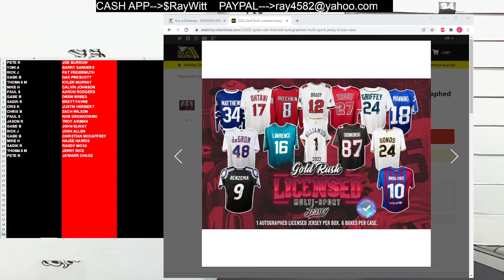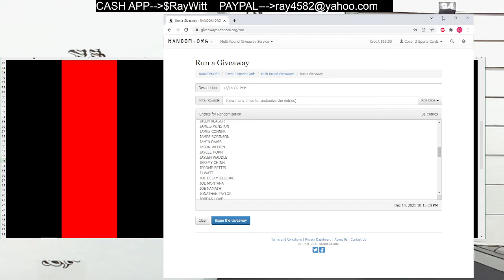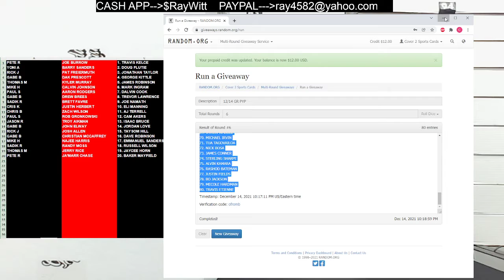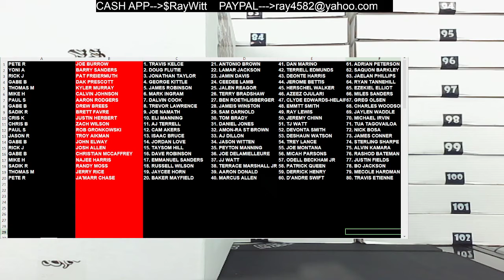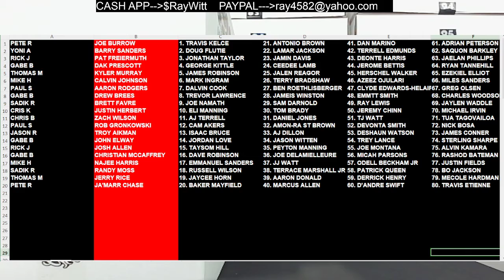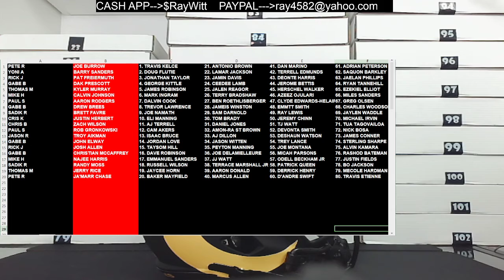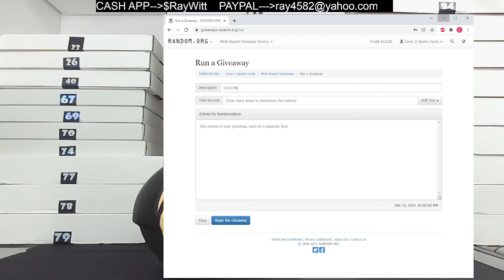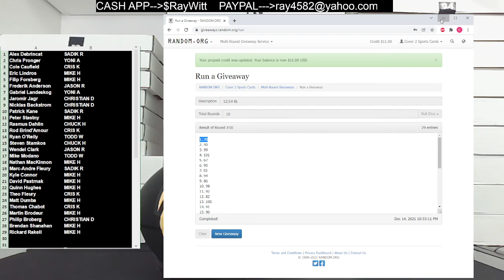12/14 FACEBOOK BREAKS